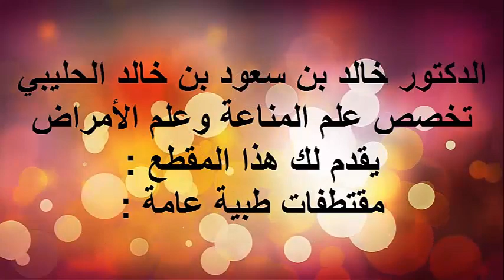الجهاز التنفسي عند كبار السن / الدكتور د.خالد بن سعود الحليبي اخصائي الطب الوقائي للأمراض